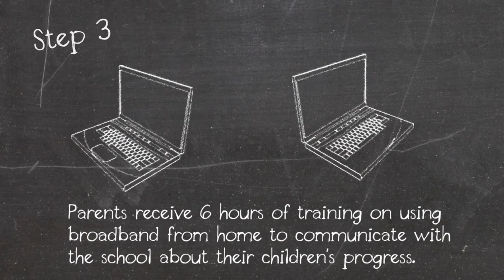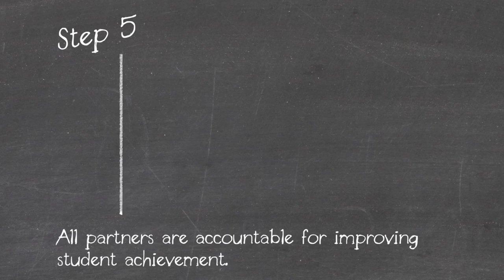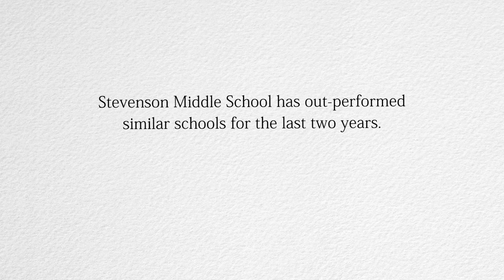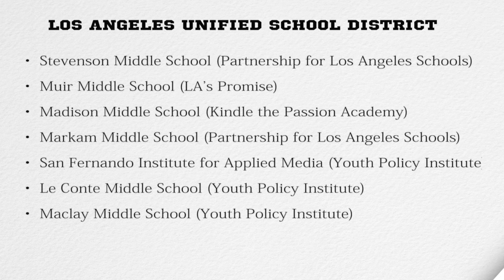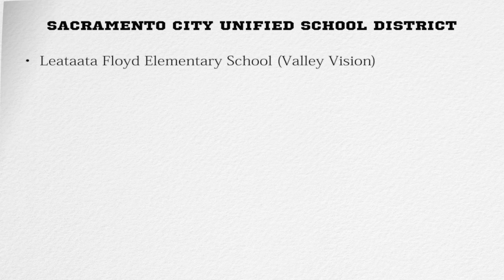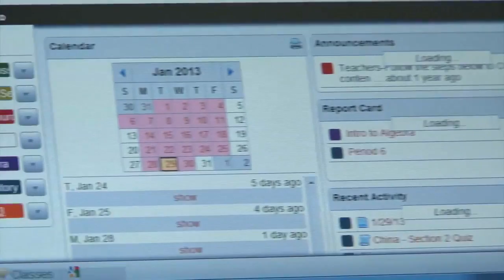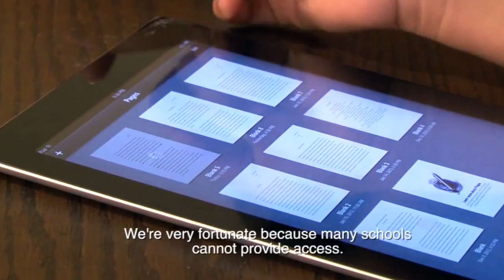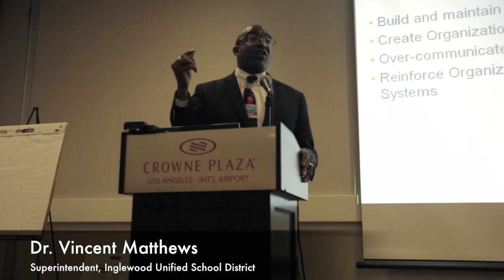School2Home: Empowering Students, Transforming Lives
School2Home works to close the Achievement Gap and the Digital Divide by integrating the use of technology into teaching and learning at low-performing middle schools throughout California. School2Home is an initiative of the California Emerging Technology Fund.